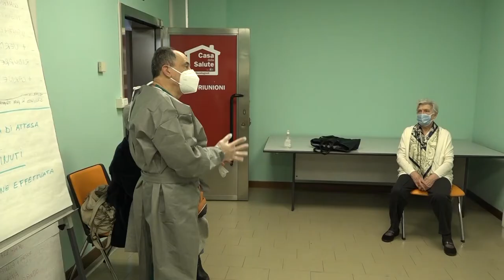Quarta dose per fragili e over 80, torna il camper della Asl